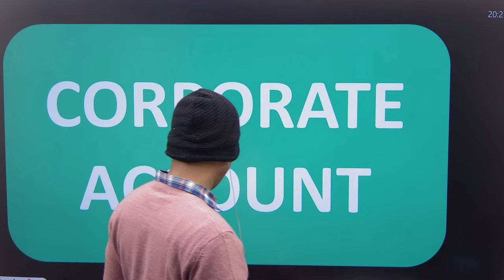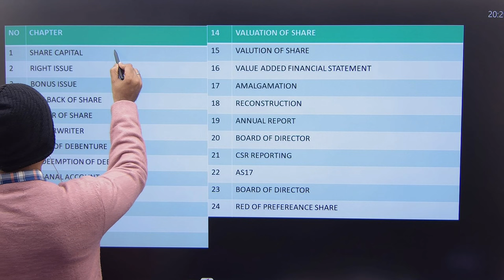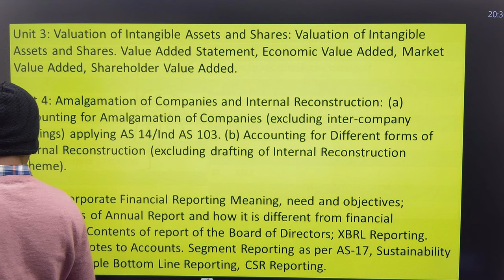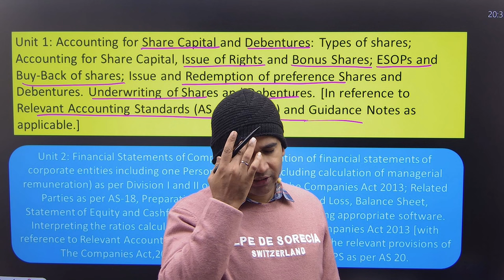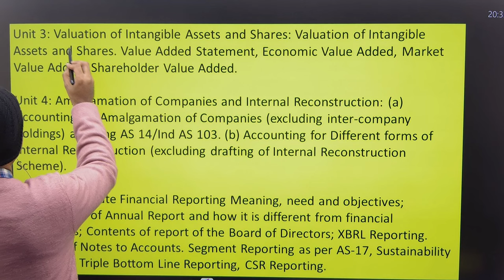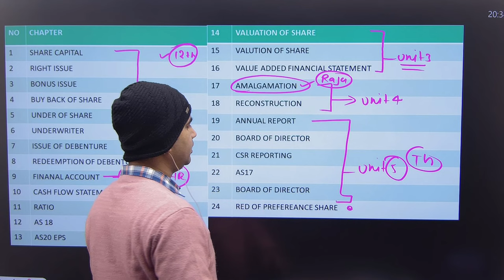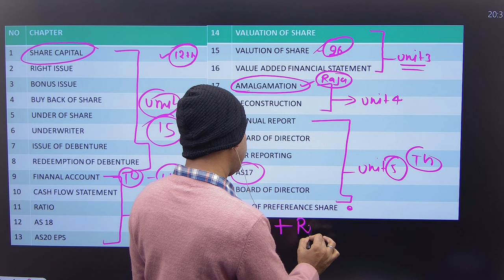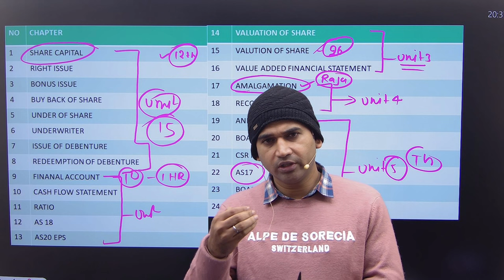bcom ,semester 2 ||corporate account syllabus ||इतना मुश्किल ||b.com class nep